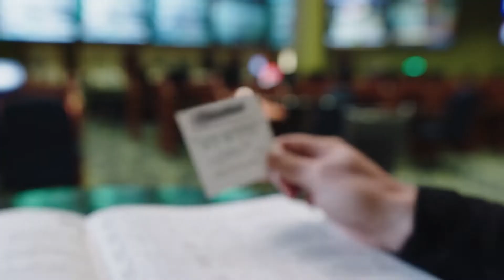bestbetLIVE August 2022 Highlights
Check out the highlights from bestbetLIVE's August games at bestbet Jacksonville!